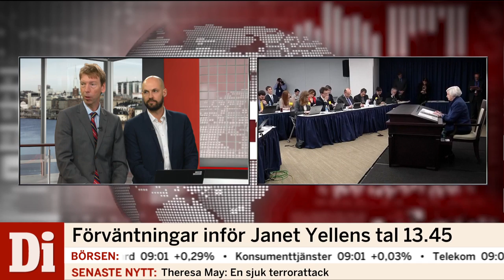Janet Yellen talar i eftermiddag om den framtida penningpolitiken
Fed-chefen Janet Yellen talar i eftermiddag om den framtida penningpolitiken .